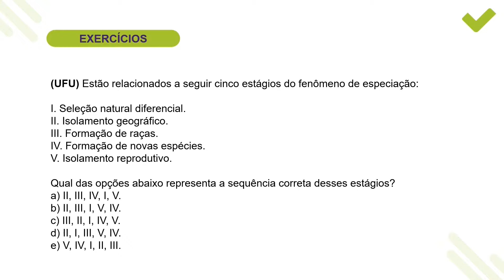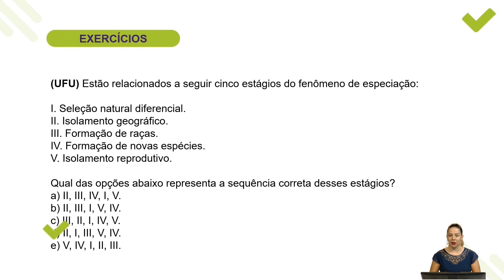[Superaprova] Biologia - Evolução da vida - Exercício 5